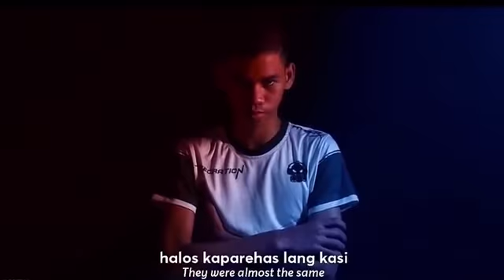KILALANIN SI CH4KNU BAGO NAABOT ANG PRO SCENE! ANG TAONG DUMUROG SA NXP SOLID SA GAME 3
Sa araw na ito pag uusapan natin kung sino nga ba si Idol Ch4knu bago sya mapasabak sa pro scene! pero bago natin ito pag usapan wag nyo kalimutsng mag subscribe at e hit ang notification bell para mas mahing updated ka pa sa mga future uploads natin ano oa bang hinihintay mo? TARA!